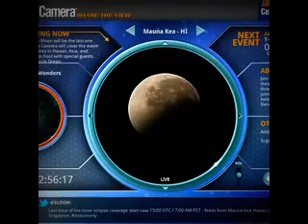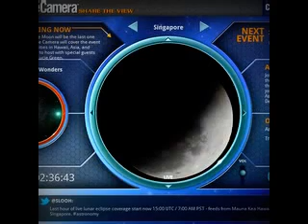Total Lunar Eclipse, Dec. 10, 2011